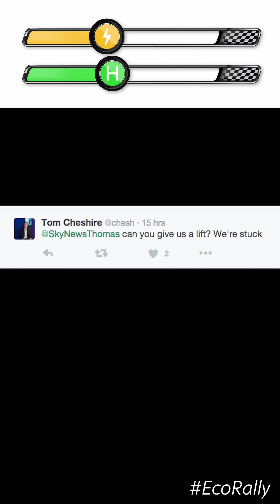Eco Rally - Hydrogen & Electric Cars Race From London To Paris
Electric cars vs. Hydrogen cars - who wins the battle of the green machines? (For the best viewing experience, watch in the YouTube app.)

Ahead of next week's global climate change conference in Paris, two Sky News correspondents raced energy-efficient vehicles in an ‪#‎EcoRally‬ from London to Paris - here's how they got

and download our apps